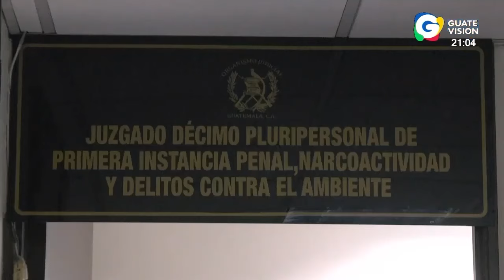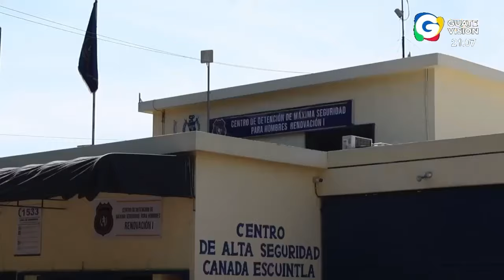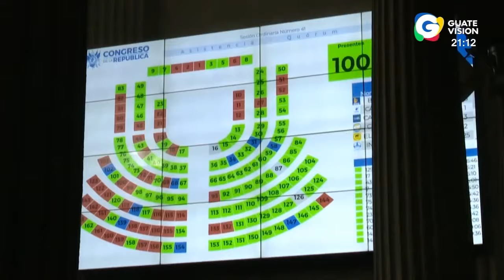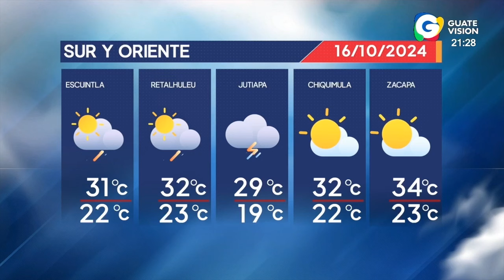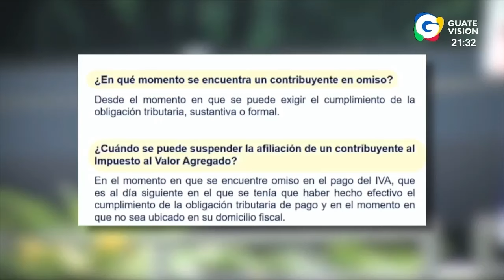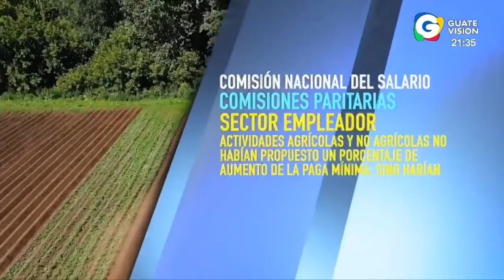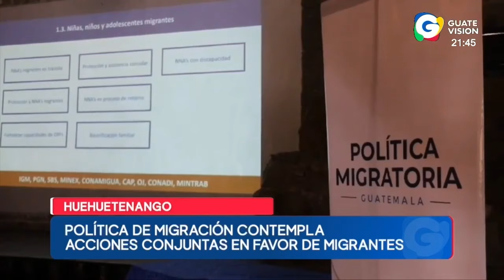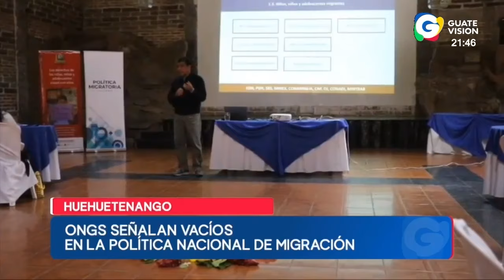Noticiero ESTELAR 9 pm, 15 de octubre de 2024